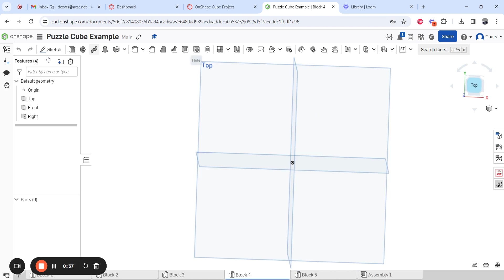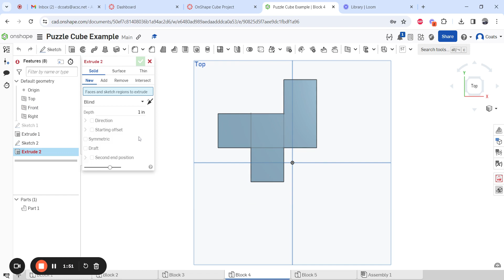OnShape Puzzle Cube: Part 4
This video shows how to make Puzzle Cube Part 4.